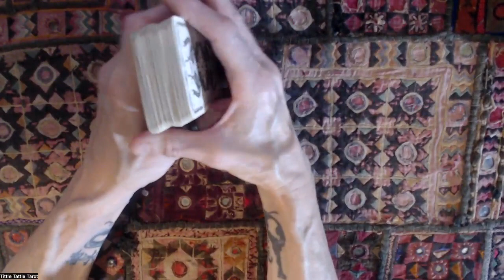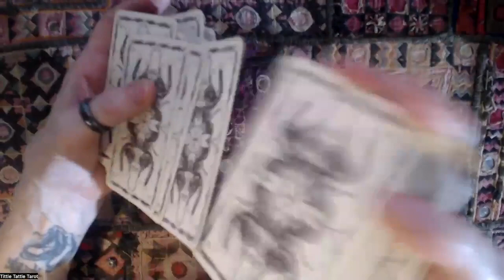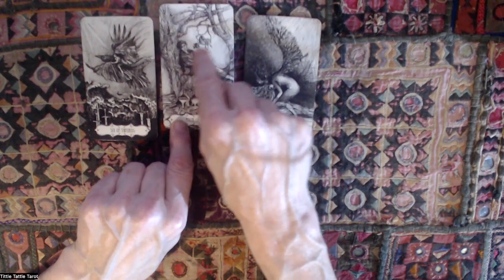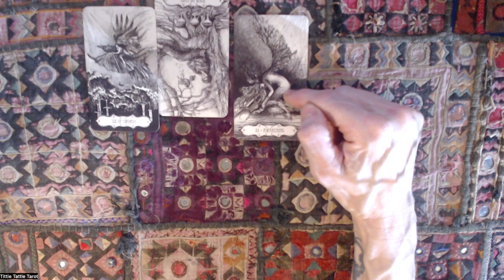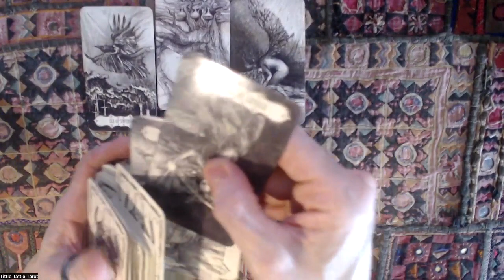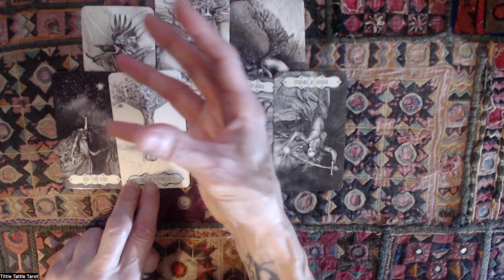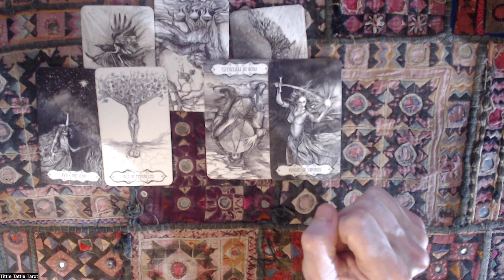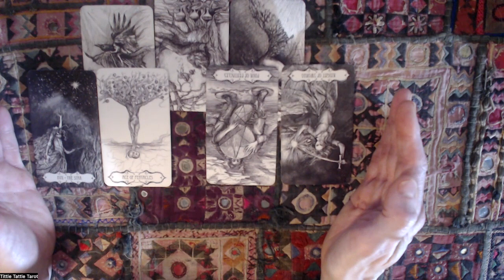Duchess of Downfall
Messages from the Universe.
Karma is coming for Meghan Markle.
She can run but she can't hide.
The cards tell me
Her downfall will be quick and brutal